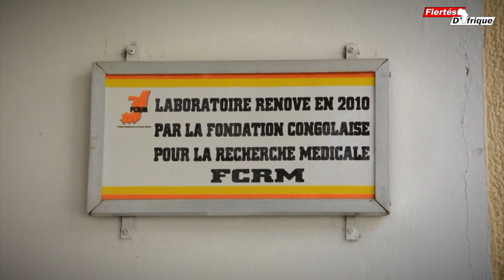Interview Francine NTOUMI au micro de Prince BAFOUOLO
Pour Fiertés d'Afrique Francine NTOUMI revient sur son parcours de scientifique spécialiste du paludisme.

Elle est Présidente de la Fondation Congolaise pour la Recherche Médicale (FCRM) à Brazzaville. En 2016 elle a été lauréate du prix Christophe Mérieux de la fondation Christophe et Rodolphe Mérieux.

Francine NTOUMI est par ailleurs engagée dans la recherche sur d'autres maladies infectieuses.